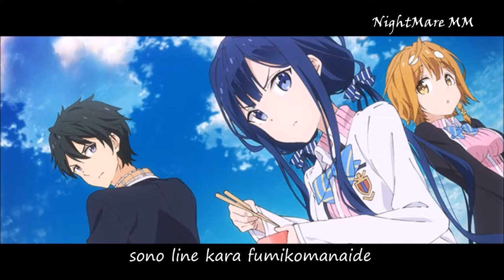Opening - Masamune-Kun No Revenge - Lyrics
Anime: Masamune-Kun No Revenge

Song: Wagamama MIRROR HEART

Artist: Ayaka Ohashi